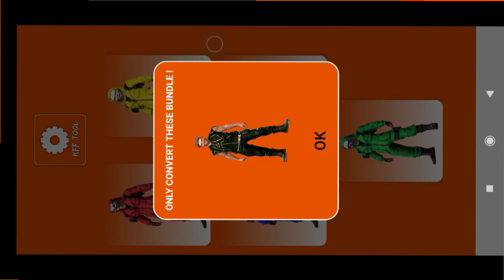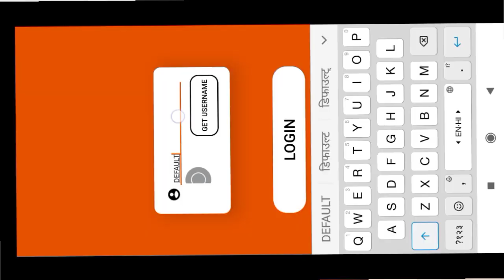After Ob40 Update Skin Tool | FF Glitch File | New Glitch App | Vip Pack | SONU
After Ob39 Update Skin Tool | FF Glitch File | FF Skin Tool | New Glitch App | Vip Pack | Kff Gamer
FF Default Bundle Skin Tool | Default Bundle Glitch File | FF Max Glitch File| Skin Tool | KFF Gamer
FF + FF MAX Skin Tool | Config | New Glitch App | Glitch File For Free Fire | FF Skin Tool | Sf Tool | KFF Gamer

ff max skin tool,
after update ff max glitch file,
after update ff max config file,